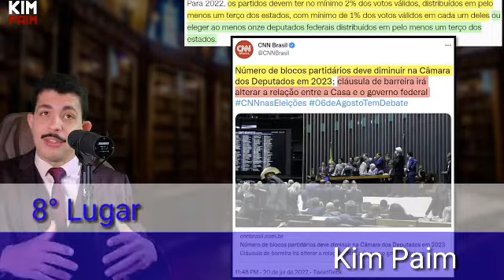Canais de Direita - Os Melhores 2022